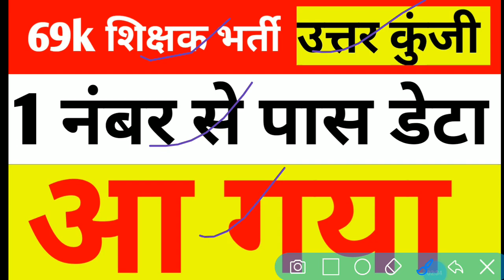69k शिक्षक भर्ती उत्तर कुंजी मामला,1 नंबर से पास लोगो का डेटा आ गया है@TEAM RISHABH MISHRA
69k शिक्षक भर्ती उत्तर कुंजी मामला,1 नंबर से पास लोगो का डेटा आ गया है

69000 shikshak bharti latest news today,
69000 shikshak bharti 3rd counselling,
69000 shikshak bharti latest news,
69000 shikshak bharti latest news today online adda,
69000 shikshak bharti latest news today live,
69000 shikshak bharti news,
69000 shikshak bharti latest news today cut off,
69000 exam paper,